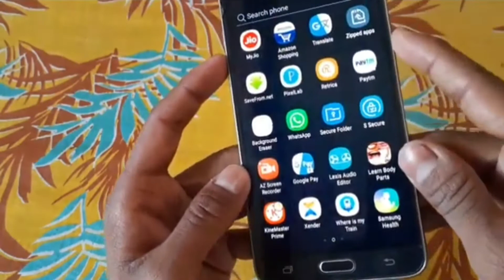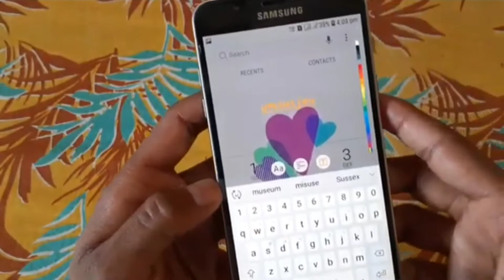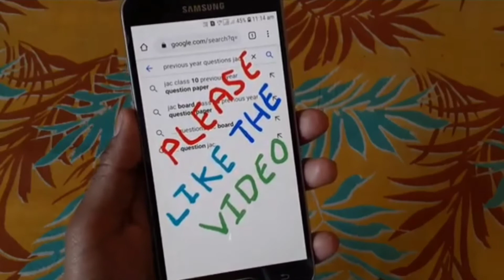How to take screenshot on Samsung smartphones like j2, j5, j7, j8